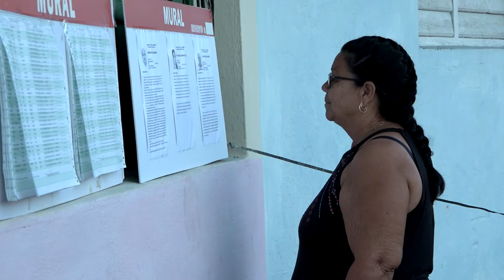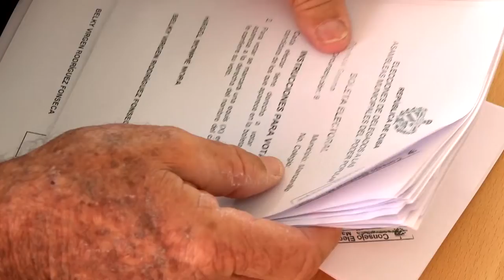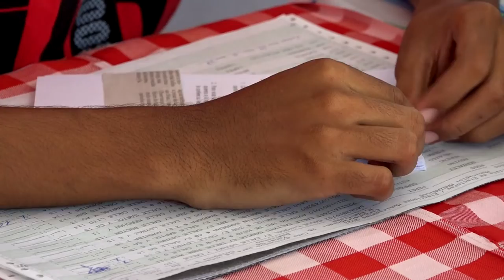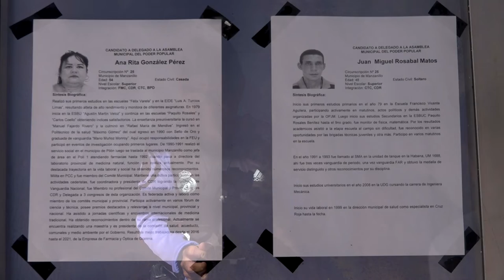Aseguran en Manzanillo el voto para delegado a la Asamblea municipal del Poder Popular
Este 27 de noviembre el pueblo de Manzanillo, municipio costero de Granma, da muestra de la transparencia en el proceso democrático y participativo de las elecciones del delegado a la asamblea municipal del poder popular. Con las condiciones precisas en todos los colegios electorales se asegura el voto libre, directo y secreto de cada elector por si representante en el barrio.